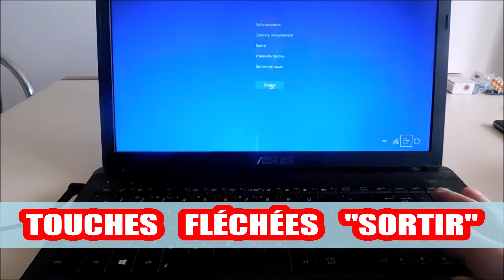Comment redémarrer son PC avec le clavier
Comment redémarrer un ordinateur ou un ordinateur portable à l'aide du clavier